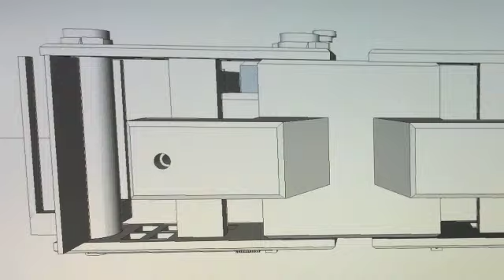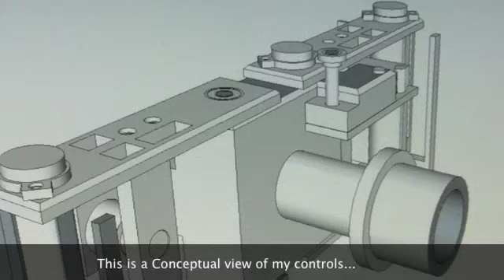Disabled Racer Mario Bonfantes New Race Car!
My new car for 2013!

I will be racing it in the GTS-3 class with NASA.

Stay posted for my next video once we pick up the car with the new controls!

Voice of Aryton Senna

The only boundaries were confined by are the ones we create in our own minds...